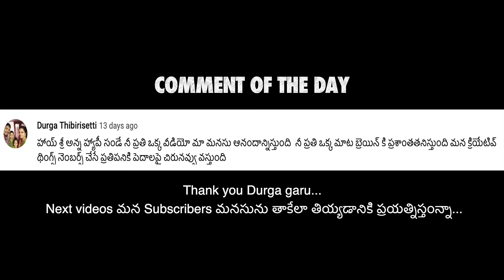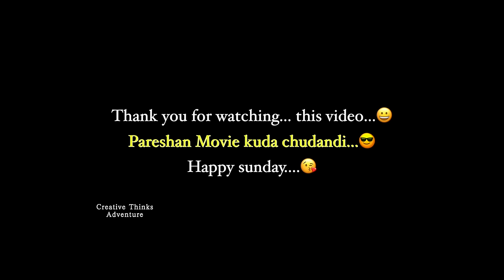Mana Actor Raju first Movie 😍 Muchata 😄